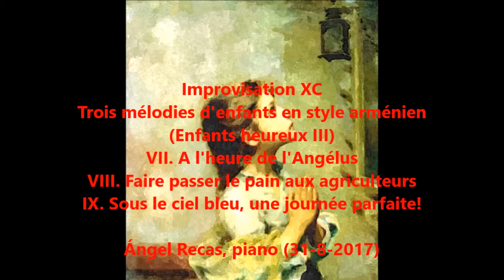Improvisation XC (Angel Recas, 1-9-2017)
Improvisation XC
Trois mélodies d'enfants en style arménien
(Enfants heureux III)
VII. A l'heure de l'Angélus
VIII. Faire passer le pain aux agriculteurs
IX. Sous le ciel bleu, une journée parfaite!

Tres pequeñas melodías infantiles en estilo armenio
(Niños felices III)
VII. A la hora de el Ángelus
VIII. Llevando el pan a los labradores
IX. Bajo el cielo azul, un dia perfecto!

Երեք փոքր երեխայի մեղեդիներ հայկական ոճով
(Երջանիկ երեխաներ III)
VII. Հրեշտակի աղոթքի ժամանակ
VIII. Հաց բերեք ֆերմերներին
IX. Կապույտ երկնքում, կատարյալ օր:

Ángel Recas, piano (1-9-2017)